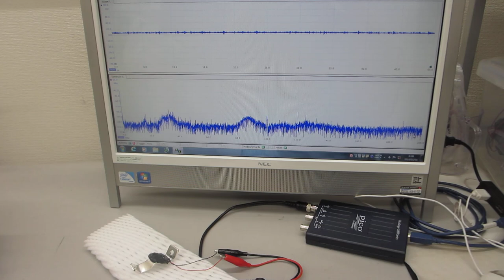メガヘルツの超音波発振制御プローブを製造する技術 （超音波システム研究所）